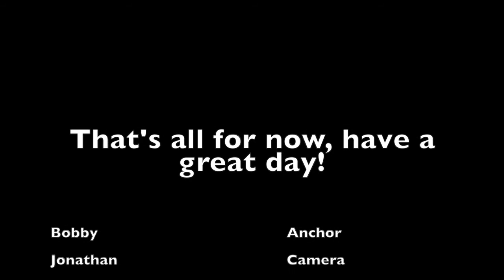Red Broadcast 11 17